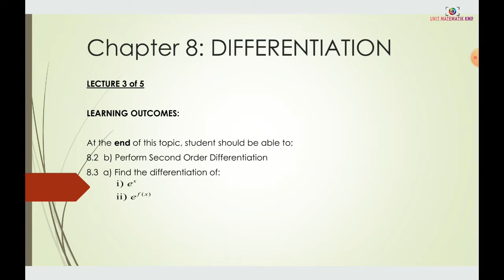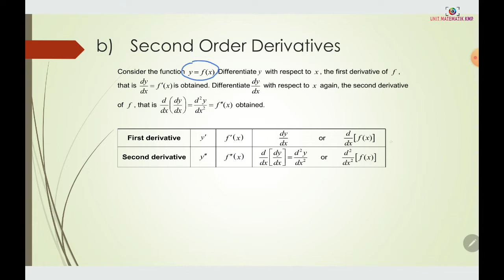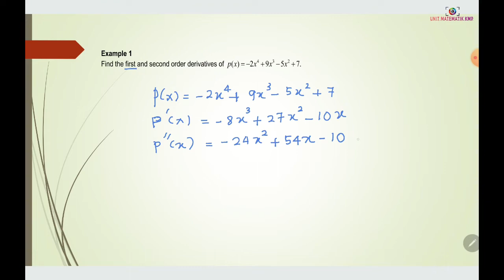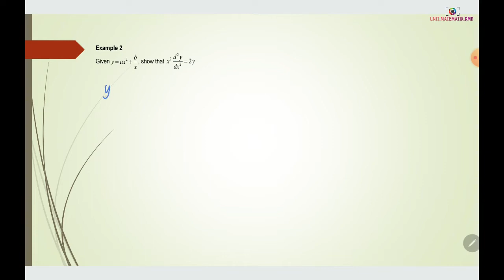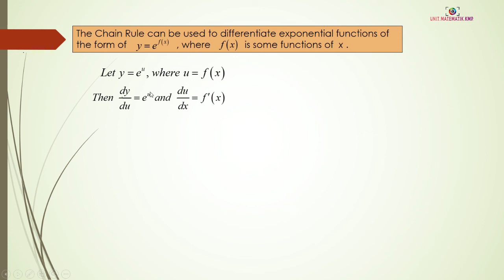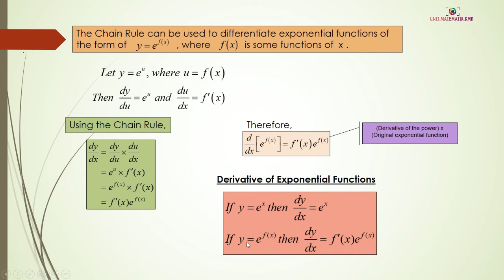CHAPTER 8 (LECTURE 3 OF 5) PART 1